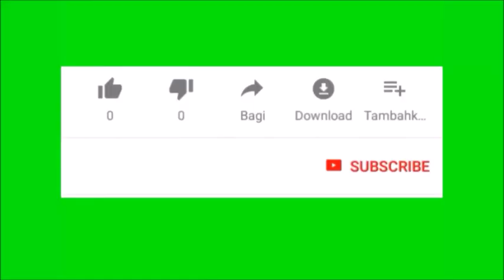सर्दियों में काजू,बादाम,अखरोट जैसे ड्राई फ्रूट्स खाने के फायदे 60 मे 30 के दिखोगे जाने खाने का तरीका